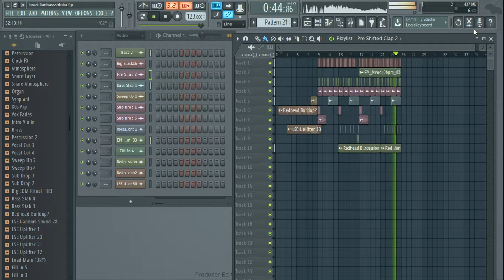MAKING DROP Inspired By TIESTO and SEVENN - BOOM | Under 30 Minutess